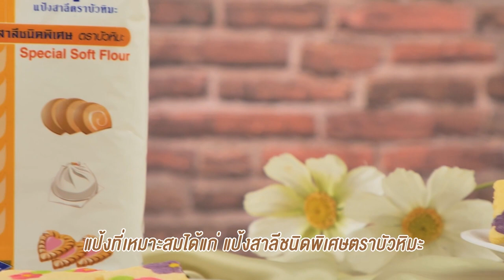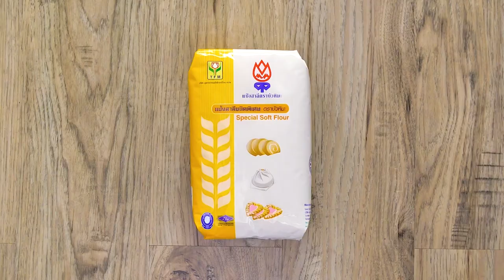รายการ "คาวหวานสำราญใจ" อ.ยิ่งศักดิ์ & ครอบครัว ขอเสิร์ฟความอร่อย EP.30 [1/3]